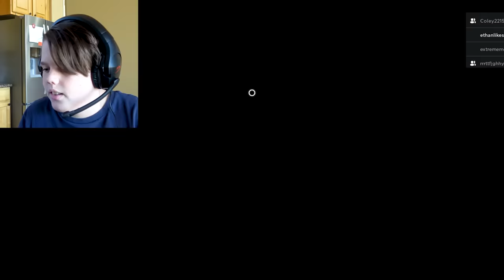Piggy Attacks! Sneak Attack Squad Family Plays Roblox Piggy!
Piggy is after the Sneak Attack Squad!! Watch as Ethan, Cole, Mom, and Dad play this epic Roblox video game and try to be the last man standing! Can they escape the crazy creature and all her dangerous traps? When she comes to life off the screen, in a real life hide-and seek battle, will the Sneak Attack Squad family be able to escape?? It's Roblox Piggy horror!